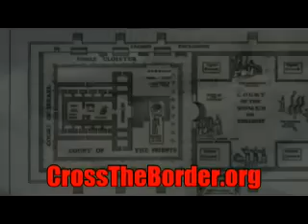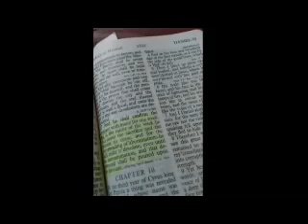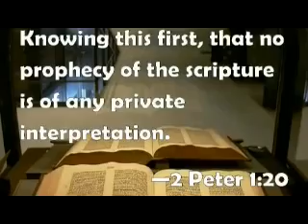A Woman Rides The Beast 19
The book of Dave Hunt 'A Woman Rides the Beast' discussed by Tom Friess of Inquisition Update.
Check out his channels:
A reading on Steve Wohlbergs '' End Time Delusions' together with Jorg Glissman of Joggler66